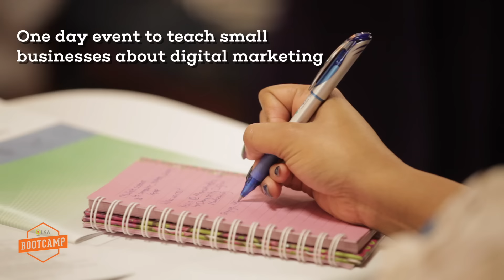LSA Bootcamp: Digital Marketing Event for Small Businesses (2016)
The LSA Bootcamp is an affordable one-day digital marketing intensive designed to help small business owners gain a better understanding of the fundamentals of online marketing. The 2016 tour makes stops in San Francisco (3/6), Denver (5/18), Detroit (6/1) and Chicago (8/16).